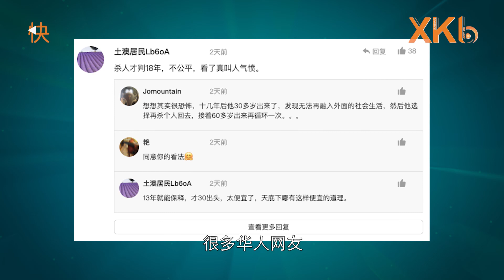悉尼中国女孩俞琪被杀抛尸案量刑惹争议：凶手获刑18年，被害人父母痛哭大喊不公！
2020年9月18日，悉尼中国籍女子俞琪2018年遭人谋杀一案今日下午2点在新州高等法院SupremeCourt of New South Wales）的King St Building一号法庭落下帷幕，杀死她的凶手、现年21岁的房客董硕获刑18年，不得保释期为13年6个月。

尽管法官认为董硕一直不解释动机、没有表现出悔意，但依然以他认罪较早为由，做出了一定程度上的轻判。而这意味着，董硕最快不到35岁，就能获得假释出狱的资格。因为董硕是中国国籍，他出狱后将被驱逐出境回到中国，这一判决结果使得俞琪的父亲当庭怒喊“不公平”，并表示将会提出上诉。

董硕今年2月承认自己谋杀了俞琪，但至今都没有解释过自己的作案动机。今天下午两点十五分，法院开庭宣判。俞琪父母及多位亲友来到法庭旁听，由于庭内实施严格的社交限制令，法院按照家属优先的规则安排座位，只有少数媒体获准进入旁听。陪同俞父一同到来的人中也有多位未能进入庭内。

包括新快传媒在内的众多媒体虽然因社交令并没有进入庭审现场，但一直在法庭门外等候。在庭审期间，突然听到庭内传出俞琪父亲喊“不公平”，并从庭内传来俞琪母亲的痛哭声，哭嚎声响彻了整个法庭，在庭外也清晰可闻。

澳洲中文电视台是澳洲新快传媒集团旗下视频平台！